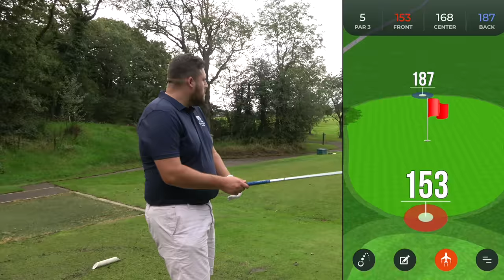ASHBURY GOLF RESORT - OAKWOOD COURSE - PART 2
Myself (Dan Hendriksen PGA Pro), Lester Barnes (Scratch Handicap), Lee Whittaker (9 Handicap) and Will Farley (Pro) have been invited to play and stay at the wonderful Manor & Ashbury Hotels near Okehampton, Devon in South West England.

With 99 holes of golf, all on one site, the Ashbury is accredited as the ninth largest golf resort in the world. No other English golf course provides a better combination of stunning scenery and exceptional challenge than the acclaimed Ashbury Golf Resort. Located in the heart of one of the most captivating areas of the Southwest, the hotel delivers spectacular views of Dartmoor across the rolling Devon countryside towards Exmoor. Our premier Kigbeare course is a 6528 yard, par 72 course which is widely considered among the most unforgettable golf experiences.

In this course vlog we will be starting on the friendly Oakwood Course which many guests favour to play as its sets them up for a great stay at the resort.

Join us as the Pro's take on the Amateur's in what should be a fun and friendly match.